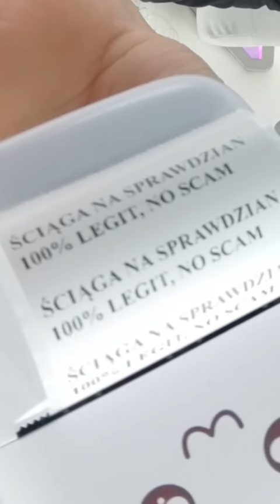MAMY NOWE ZWIERZĄTKO! Świat Według Młodego #1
W dzisiejszym odcinku poznacie Świat Według Młodego❤️
Dajcie znać czy Wam się podoba 👍